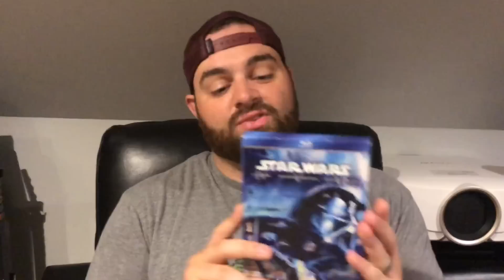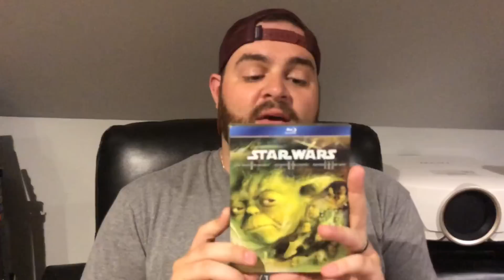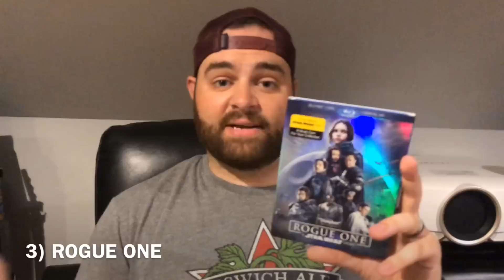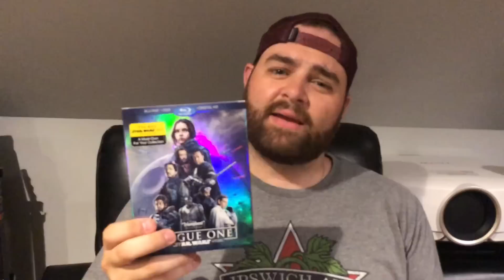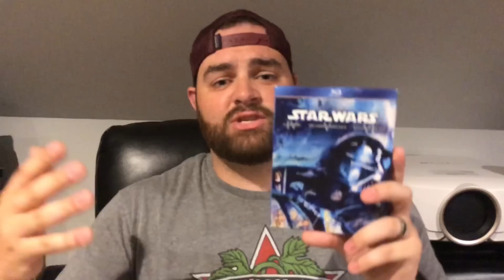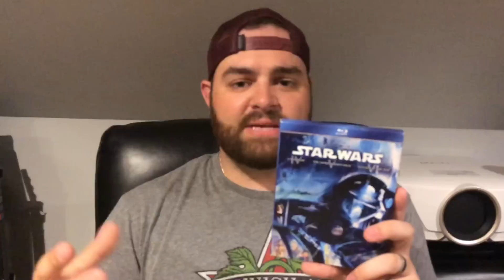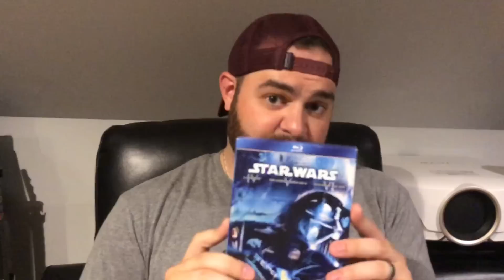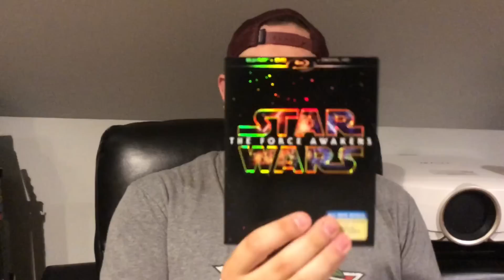Star Wars Movies Ranked! | Movie Series Ranking Episode #1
In the new video series, I am going to take popular movie franchises and rank their entries, while also showing off my Blu-ray and 4K collection! Let’s get started with Episode #1 - the Star Wars saga, ranked!

4K And Blu-ray Movie Deals